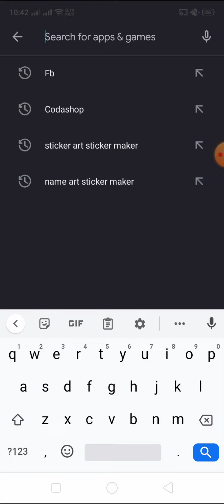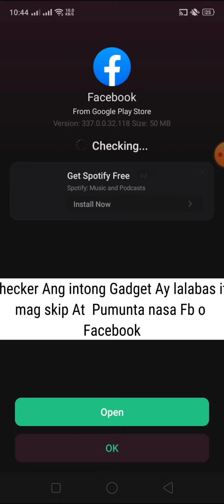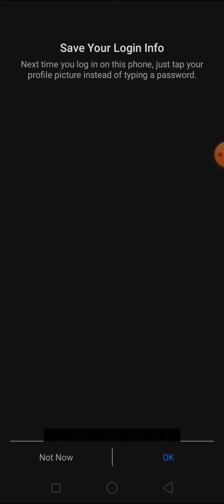how to install facebook app